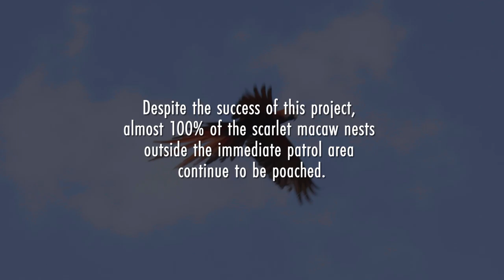Poachers and Protectors - The Story of Scarlet Macaw in Honduras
We filmed this documentary in Honduras for the US Fish and Wildlife Service. What a wonderful assignment! This film highlights local efforts to save the Scarlet Macaw from extinction, and how people who were once poachers themselves, are now fighting to save this majestic bird!